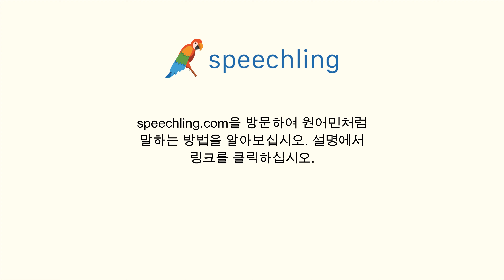스페인어로 "교체하다" 말하는 법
남자 목소리 :
Reemplazar

여성 목소리 :
Reemplazar

남성 음성 번역 :
교체하다

여성 음성 번역 :
교체하다